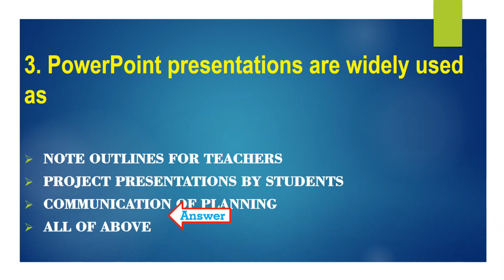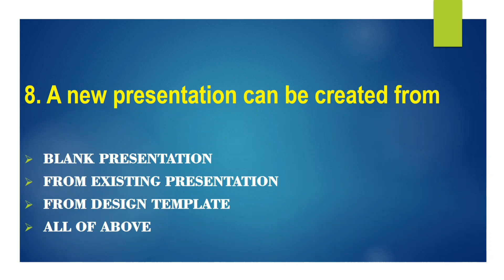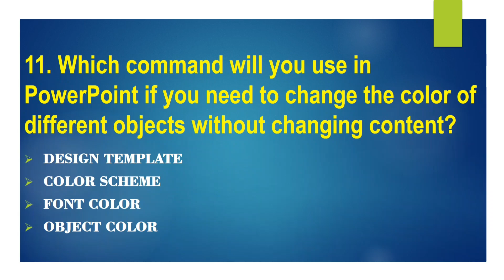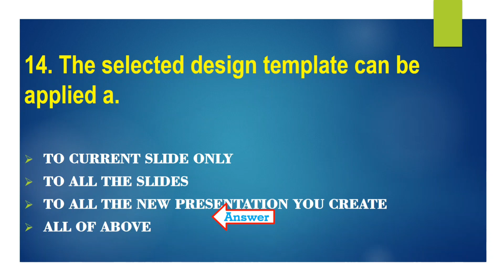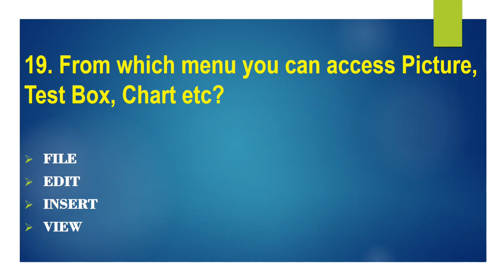Power Point most important McQs| Ms Power Point McQs| NTS McQs PowerPoint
✔ Daily updates.
✔ .Push Notifications when new jobs posted.

Jobs Topic Cover:
- pakistan ranger
- teacher vacancy
- accounting jobs
- ppsc upcoming jobs
- pakistanjobsbank

new job
new jobs
jobs info
power point mcqs
power point mcqs pdf
powerpoint mcq questions
powerpoint mcq with answers
ms powerpoint 2010 mcq
powerpoint mcqs test
powerpoint mcqs with answers pdf
ms power point mcqs
powerpoint mcqs online test
ms powerpoint mcqs with answers
word excel powerpoint mcqs pdf
microsoft powerpoint mcqs
pakmcqs ms powerpoint mcqs
power point mcq and answers
power point mcq questions and answers
power point mcq questions and answers pdf
power point mcq questions and answers in hindi
ms power point multiple choice questions and answers
powerpoint mcqs pdf
powerpoint mcqs
mcqs about power point
ms powerpoint mcqs with answers pdf
power point basic mcq
ms powerpoint mcqs pdf
c++ pointers mcqs
mcqs powerpoint
ms powerpoint mcqs pdf download
ms powerpoint mcqs
word excel powerpoint mcqs
electrical power mcqs pdf
electrical power mcqs
mcqs for powerpoint
power point mcq hindi
power point mcq in hindi
how to make mcq in powerpoint
ms powerpoint mcq pdf
ms power point mcq online test
mcqs on power point
mcqs on powerpoint presentation
powerpoint online mcqs
powerpoint presentation mcq
ms power point mcq pdf
powerpoint mcqs quiz
powerpoint mcq questions in hindi
ms power point mcq questions
mcqs related to powerpoint
power point mcq online test
ms power point mcq test
urdu poetry mcqs
power mcqs